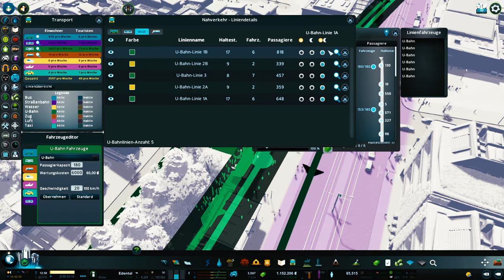🚇Eine neue Metro Linie - Cities: Skylines (Edental) 🌇 #29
Edental - die Vision eines Gouverneurs, einer grünen Stadt.
Für die Planung und Überwachung des ganzen Prozederes hat er uns angeheuert, damit wir überprüfen ob die Stadt sich tatsächlich möglichst "Grün" verhält und die Ökonomie nicht darunter leidet.